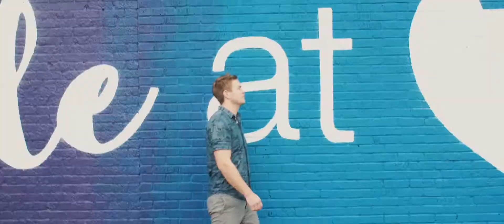Matt Brown Feel Like That Official Video 1